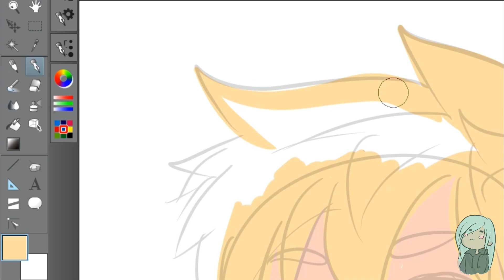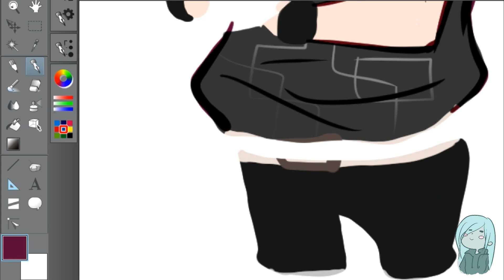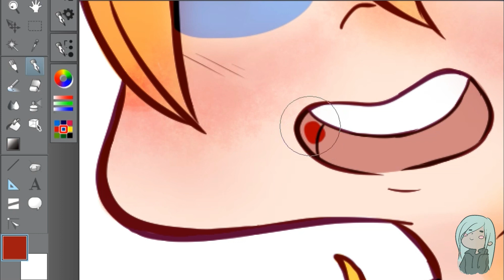[SpeedPaint] Prompto Argentum Chibi [FFXV]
Hi owo/
It´s been a year almost since I last updated something, and I know this is not a MMD, but I wanted to try and record my own speedpaint, since I been to much inte ilustration a lot xD
You can go to my instagram and give a like to cute Prompto if you liked it owo I update there a lot more often, and since we are all in our homes, I can do much more since I´m off of school for a while
So, with nothing more to say, enjoy owo